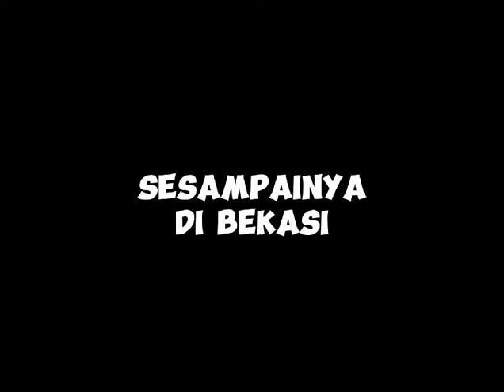Short Film | "Bibox Daily Life" | Roblox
Halo guys ini adalah video pertama kita!
Maaf rada jelek, soalnya masih pemula, Hehe 😆